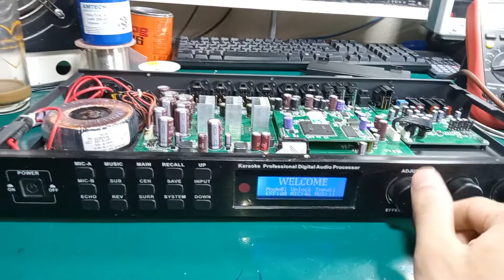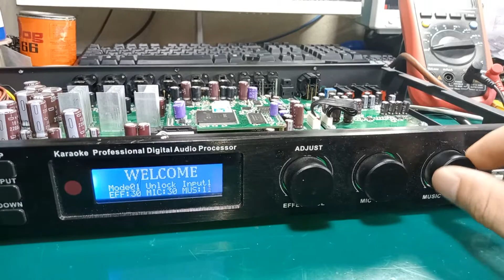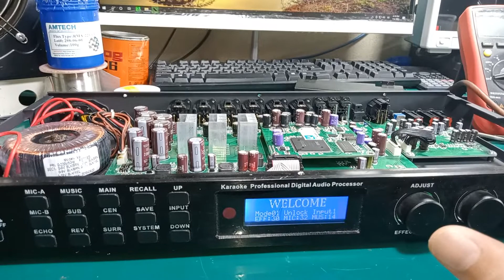vang Hugo mất tiếng. LH kỹ thuật 0868599624